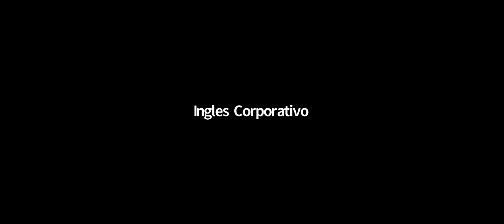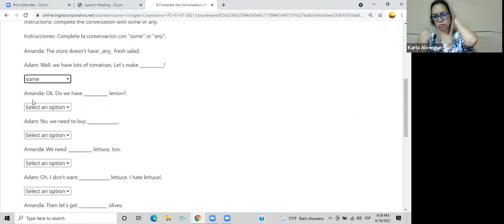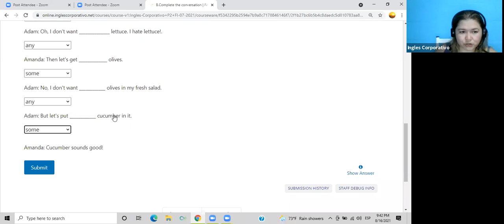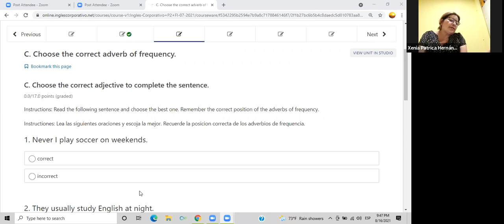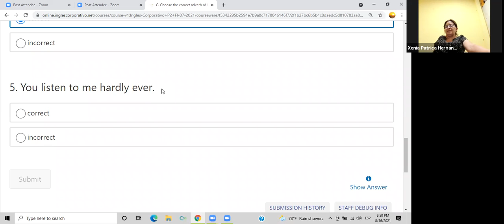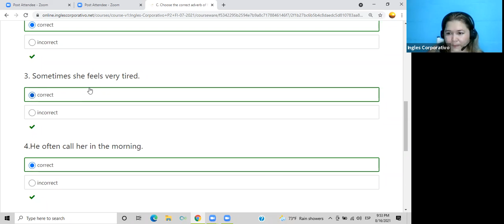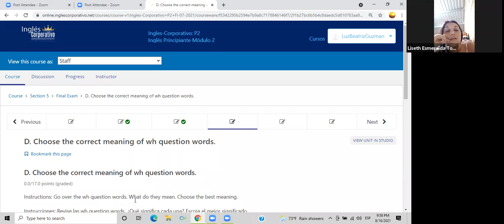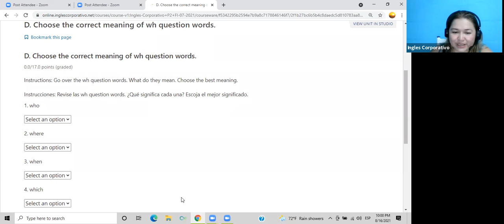Ingles Corporativo- Day 15 Reacp of Simple Present P2 8-9 Part 2